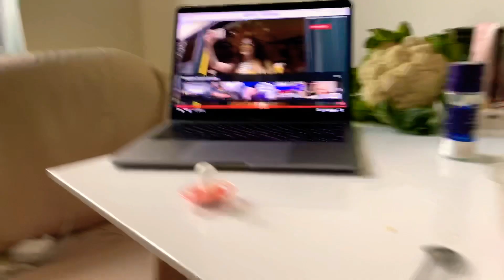VLOG: ИРА НАЧАЛА ПРАВИЛЬНОЕ ПИТАНИЕ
У Иры правильное питание, заодно и у меня. Смотрим Марш Равенства в Украине.